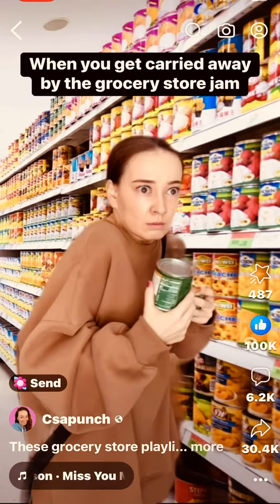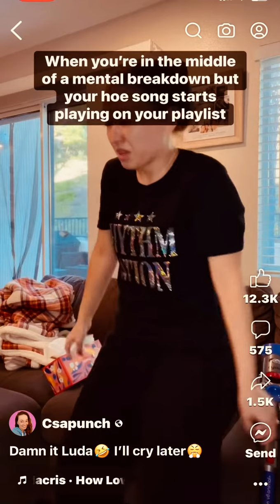🤣WHEN YO’ GROCERY STORE JAM COMES ON! fypシ Janet Jackson, Miss You Much..